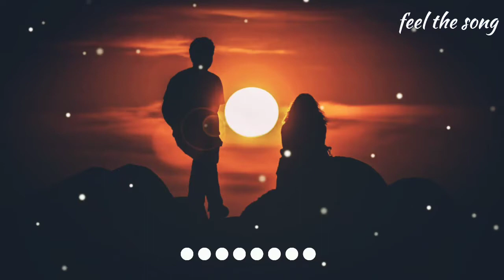Mari_Aashiqui_pasand_Aaye_whatsapp _ status || romantic status ||ALONE malik